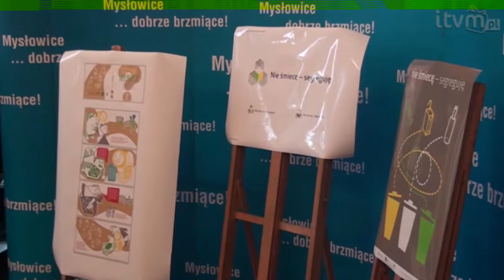Ekologiczna Zabawa na Rynku 2013